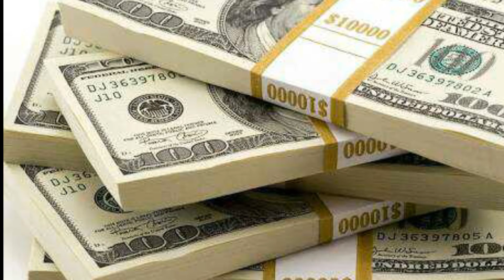samsung our coca cola k logos may chupay raz/کوکا کولا اور سمسنگ کے لوگوز میں چپے راز۔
ISLAH TV
coca cola our samsung k logos may chupay raz
dunya may sab say taz awaz nikalnay wala insan kon hay our kaha rahta hay